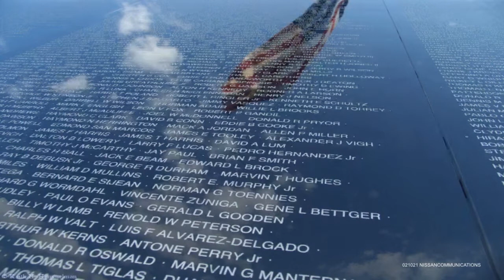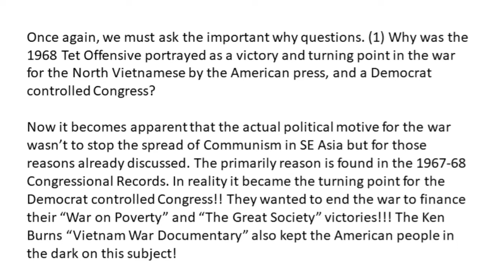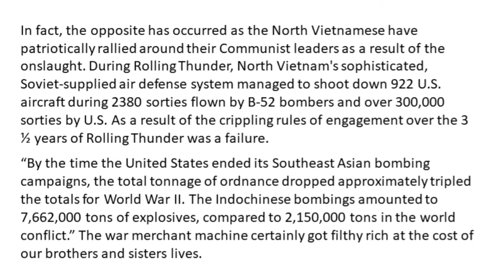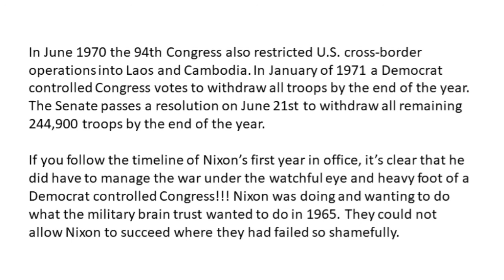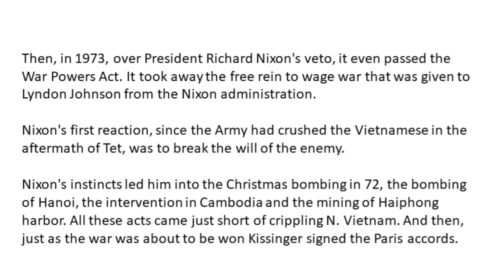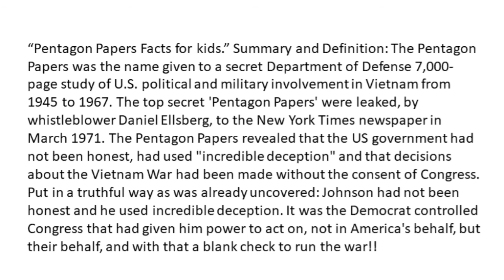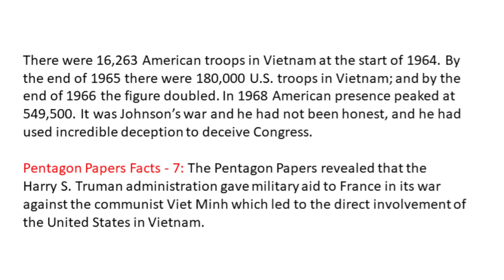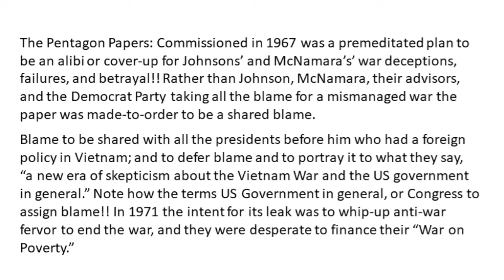Lessons of Vietnam - 02-10-21 - Understanding the Vietnam War - part 3